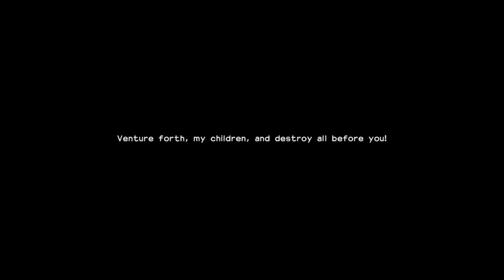Minecraft? DRAGON QUEST BUILDERS 2 DEMO -PART1-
Dragon Quest Builders 2 Demo and Game-play